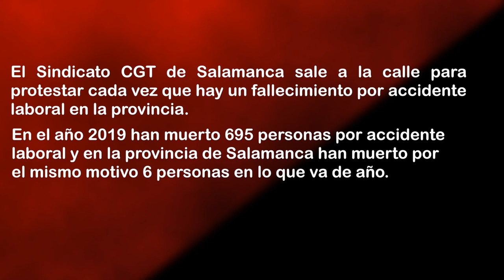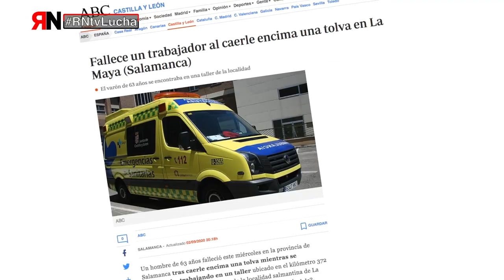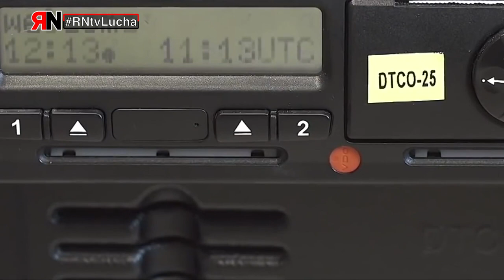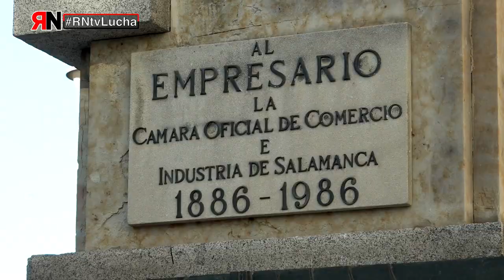RNtvLucha Terrorismo Patronal Salamanca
El Sindicato CGT de Salamanca sale a la calle para  protestar cada vez que hay un fallecimiento por accidente laboral en la provincia. En el año 2019 han muerto 695 personas por accidente laboral y en la provincia de Salamanca han muerto por el mismo motivo 6 personas en lo que va de año.